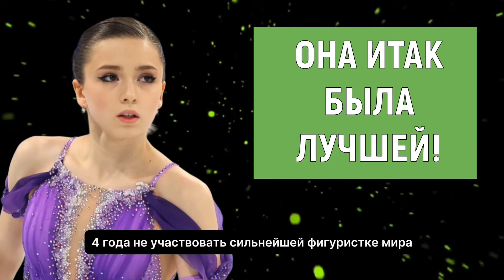ВСЕХ НА ДЕТЕКТОР ЛЖИ! Окружение Камилы Валиевой призвали к Строгой Проверке на Полиграфе!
Приветствуем всех болельщиков спорта и фигурного катания. Прошло уже немало времени с момента несправедливого приговора талантливой фигуристке Камиле Валиевой. Было сказано много слов поддержки, высказаны различные теории, но главные вопросы так и остались покрытые тайнами.

Таймкоды -
00:00 - Вступление
00:30 – Глава ОКР высказался о Камиле Валиевой
01:08 – Хоккеисты поддержали Валиеву
01:41 – Окружение Валиевой призвали проверить на Детекторе Лжи